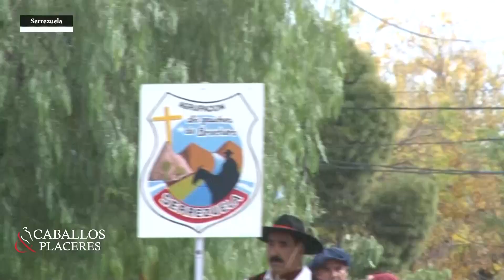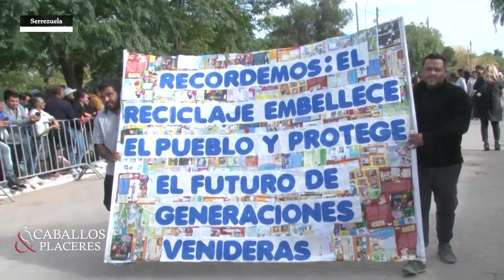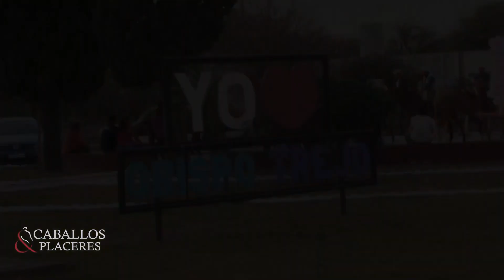Aniversario 134º de Serrezuela y Patronales en Obispo Trejo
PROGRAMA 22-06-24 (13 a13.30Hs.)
2º BLOQUE